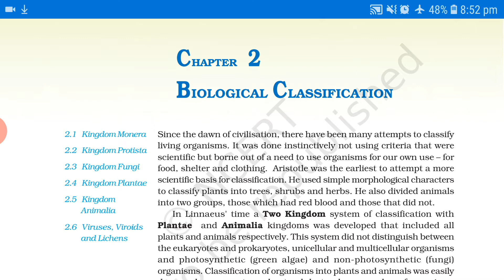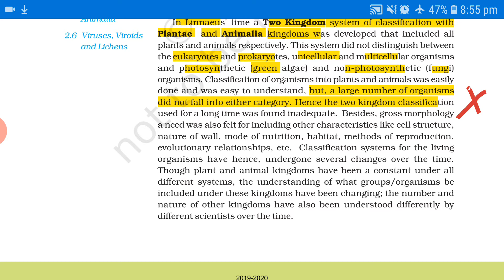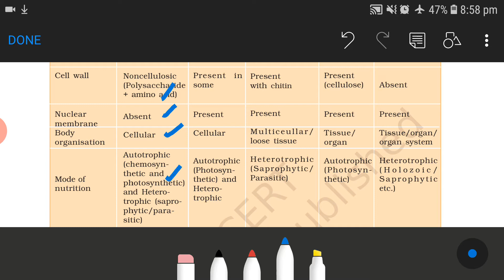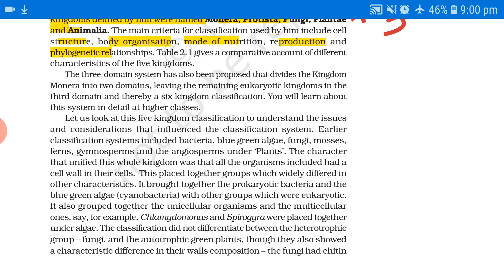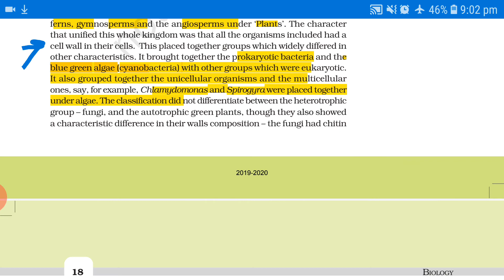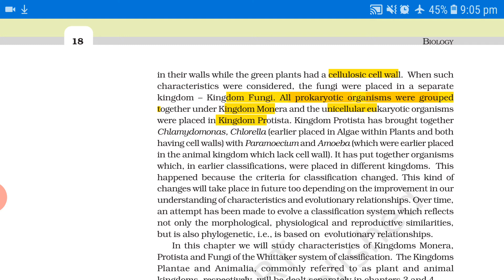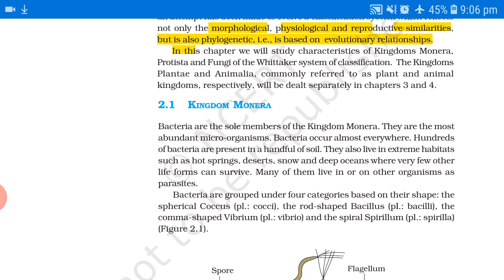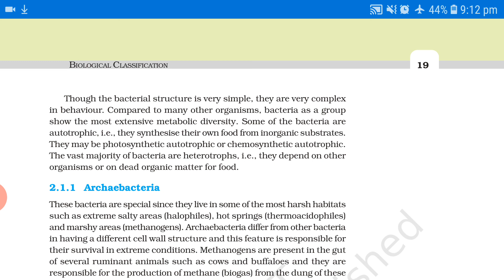11th biology NCERT lesson no.2 BIOLOGICAL CLASSIFICATION Part:1